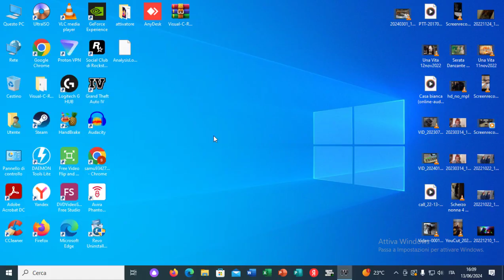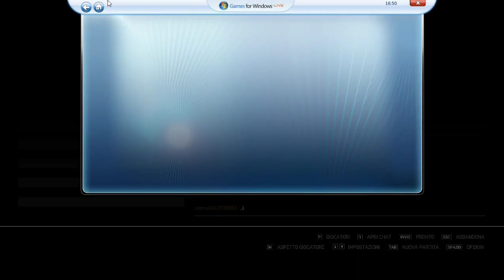GTA IV | 13/06/2024. Samu & Frits 2k24! La mia prestazione di gioco dopo più di un anno! 🚁🖥️🖱️🍓⌨️🚘